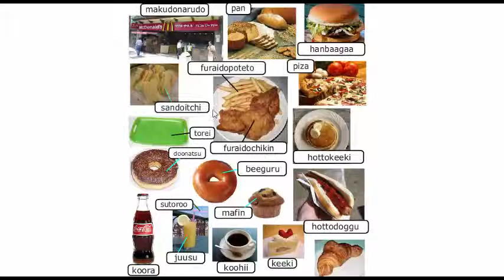How to speak japanese - Fastfood